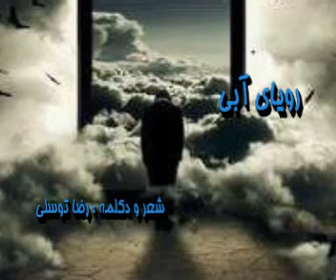روياي آبي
روز و ماهش قشنگ يادم هست ، راستش ! ساعتش كه يادم نيست
مات و مبهوت خيره بودم توو شعر تو ، مدتش كه يادم نيست
بعض گنگي لجوج و بي منطق . تو گلويم چو استخواني تيز
دست و پايم شبيه چوبي خشك ، منتها شدتش كه يادم نيست
من همان شب به خواب مي ديدم توي باغي كنار هم هستيم
دل من عادت بدش اين بود ، چه بد است ، عادتش كه يادم نيست
يكنفر هم شبيه سعدي يا تو همين مايه ها در آنجا بود
طبق معمول گرم حرافي ، سوژه صحبتش كه يادم نيست
توي يك صحنه ما دو تا بوديم ، تو لباس تنت تمامش ياس
ديگري هر كه بود غايب بود ، مدت غيبتش كه يادم نيست
هديه اي ، از كجا؟  نمي دانم ،  توي مشتم فشار مي دادم
حلقه اي با نگين آبي رنگ ...
- قيمتش؟
. قيمتش كه يادم نيست
با صداي اذان صبح از خواب پا شدم گيج و منگ آن رويا
اصلن آن شب  وضو گرفتم يا... واقعيتش كه يادم نيست
اين ولي واقعي ست ، ديدم كه آمدي از مقابلم رفتي
با سلامت حضور قلبم رفت ، چندمين ركعتش كه يادم نيست

رضا توسلي _ ٩ شهريور ١٣٩٢